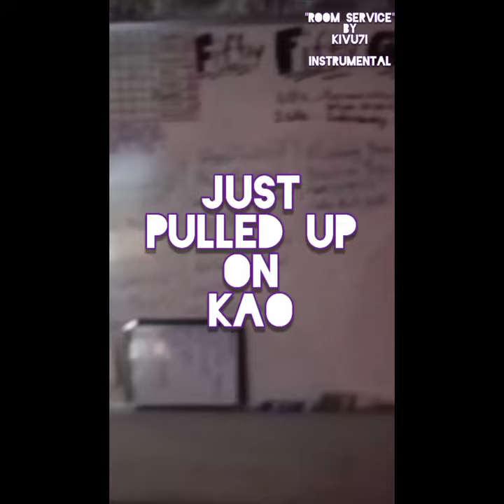Pulled Up on Kao...and This Happen 🤯